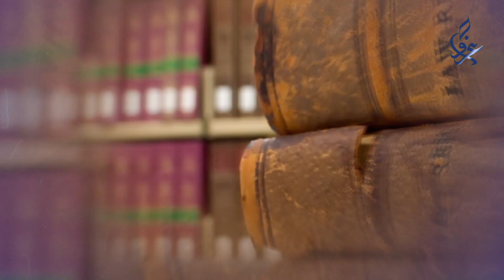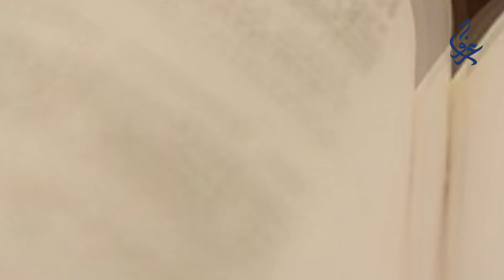سلسله درس های حقوق بین الملل اسلامی بخش اول